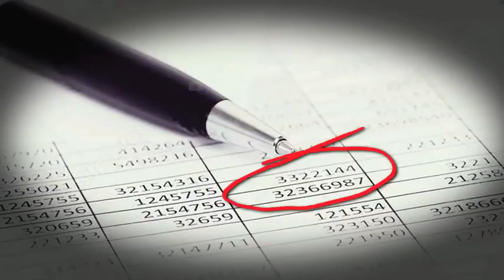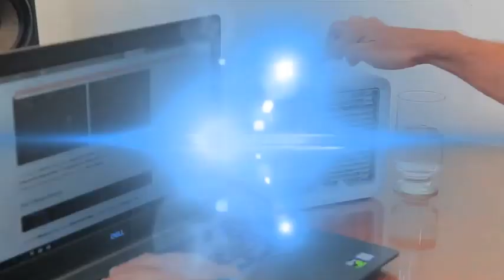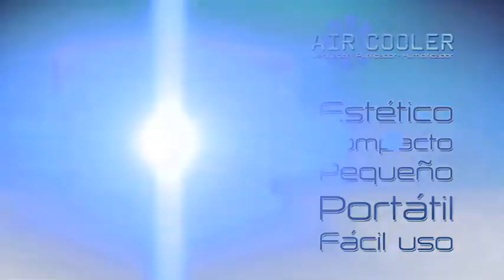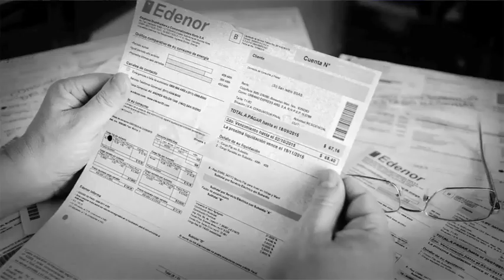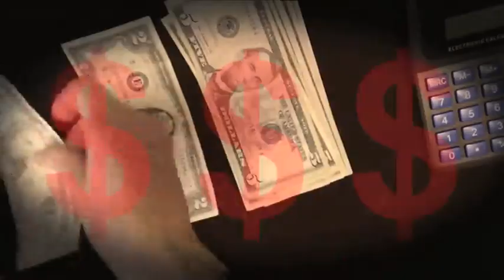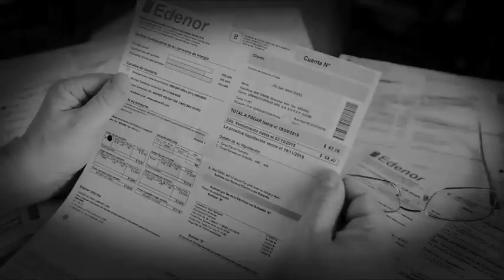AIR COOLER by HOMISSI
Ventilador ideal para tu espacio de trabajo, con 3 funciones en 1 humificador, purificador y ventilador.

Llama ahora al (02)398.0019 desde Quito o al (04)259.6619 desde Guayaquil